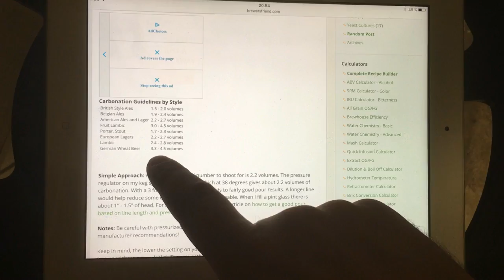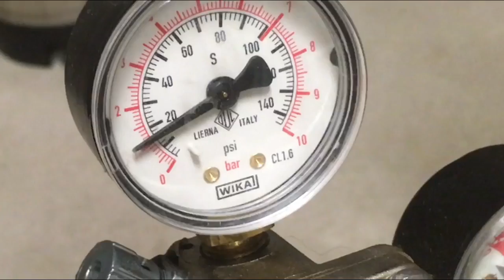Tapping Av ØL På Fat, Karbonering og Flasking | SLIK GJØR DU DET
Her er en video hvor jeg viser hvordan jeg tapper øl på fat, karbonerer og flasker øl.